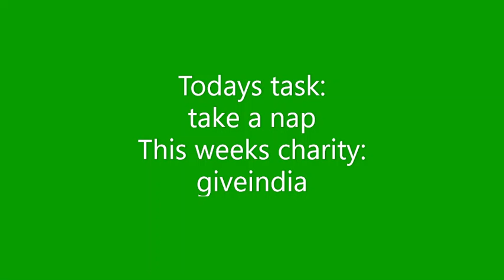Donate to charities by watching this video #477